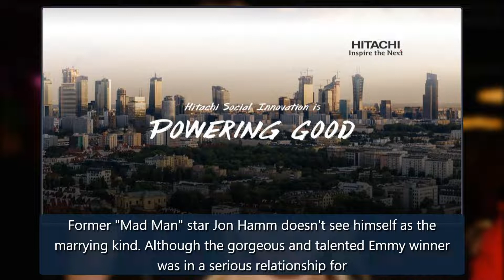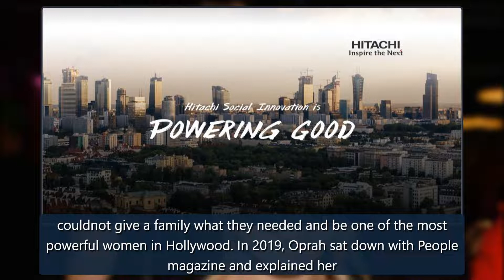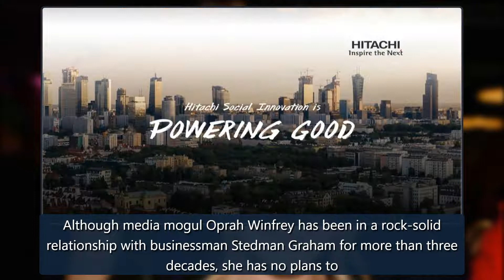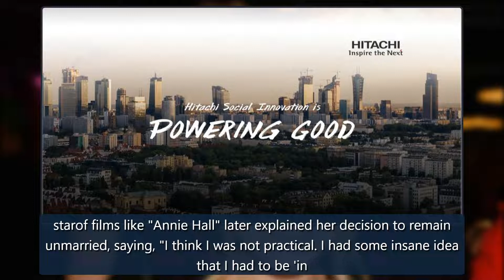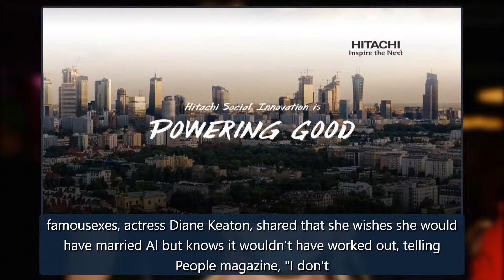Leonardo DiCaprio, Oprah and more celebs who've never been married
seriousrelationship for nearly 20 years with actress Jennifer Westfeldt, neither had intentions of marrying one another prior to their 2015 split, with JontellingParade in 2010, "I don't have the marriage chip, and neither of us have the greatest examples of marriage in our families. But Jen is the credit